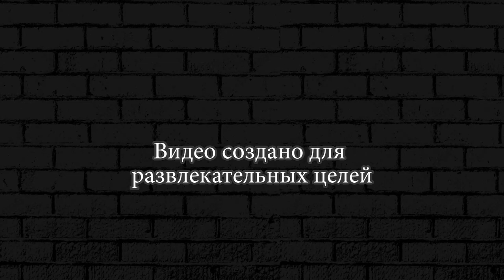Как построить бассейн у нетипичного дома в майнкрафт